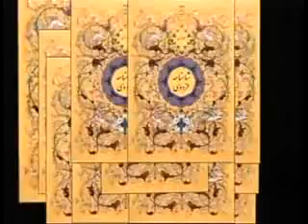Dami Ba Shahnameh 09-13-2012 دمی با شاهنامه همدمی با شاهنامه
گنجینه خرد با آریا باقری با مازیار قویدل.
دمی با شاهنامه، همدمی با شاهنامه در تلويزيون ايران آريايی برنامه ای در باره ی تاريخ و فرهنگ پشته ايران، از مازيار قويدل. ".اين برنامه در دو بخش برای کودکان و بزرگسالان و در تلويزيون "ايران آريايی".اين برنامه، به جوانانی می دهد که به گونه ای درباره ی فرهنگ ايرانی و به ويژه شاهنامه کارهايی داشته باشند پيش کش يا جايزه هايی می دهد پخش اين برنامه ها در روزهای پنجشنبه  وشنبه، از تلويزيون "ايران آريايی"، خواهد  اين برنامه ها در درازای هفته  چند باز دارند و در ديگر روزهای هفته نيز در دسترس خواهد بود.